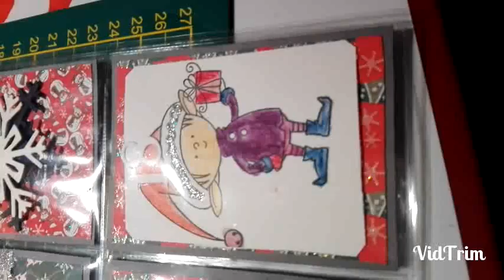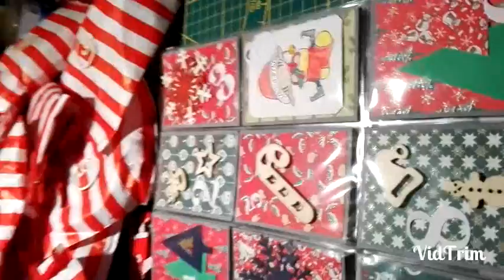Mega, Advents Kalender tausch mit meiner lieben Nane :-*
Mega toll ,Advents Kalender, :-*